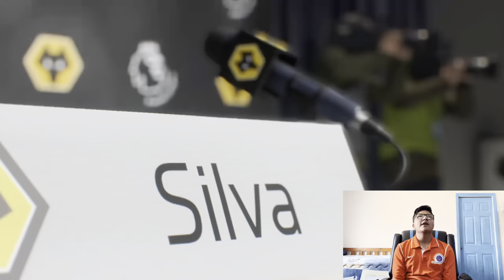Wolves Rebuild! Buying RONALDO?!? Trincao?! Nuno Mendes?! FIFA 22 Manager Career Mode